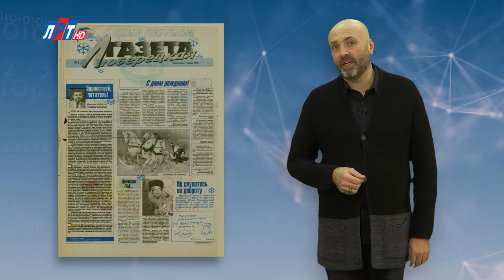"Дата" 1 января